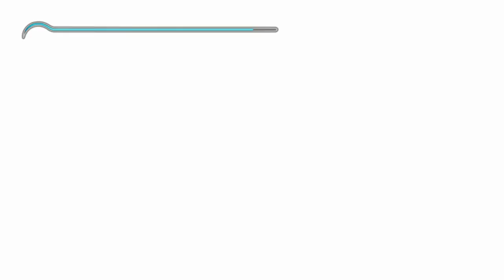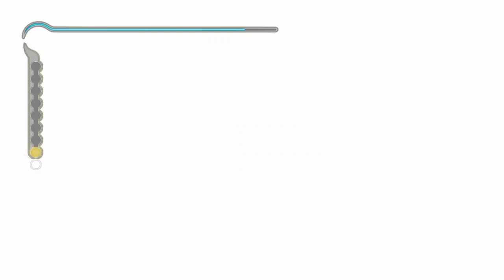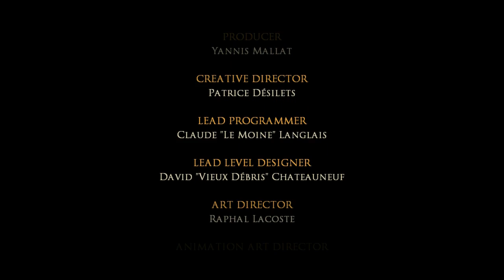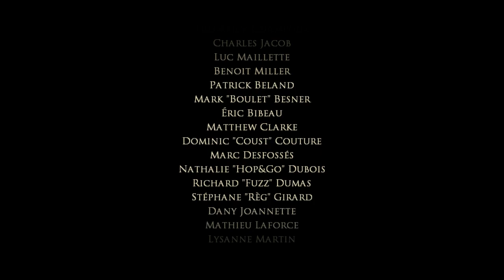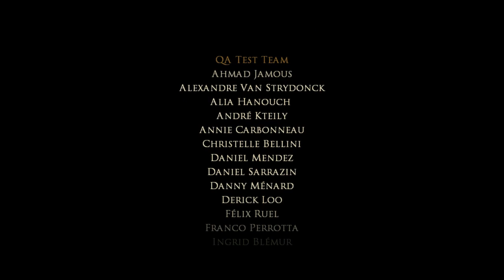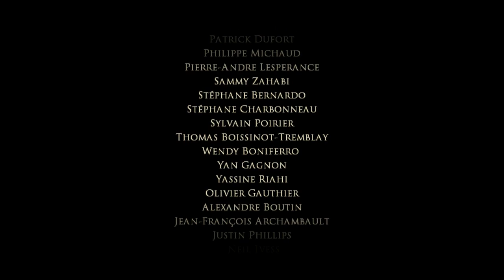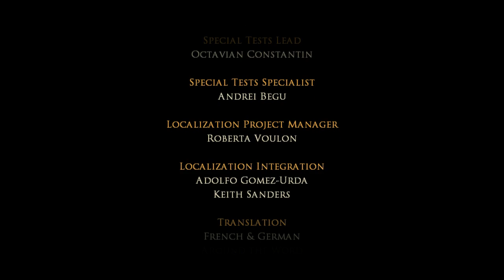Prince of Persia Las Arenas del Tiempo (Gameplay Español Ps3, 60 Fps) Capitulo Final